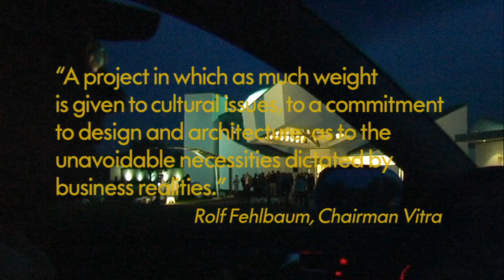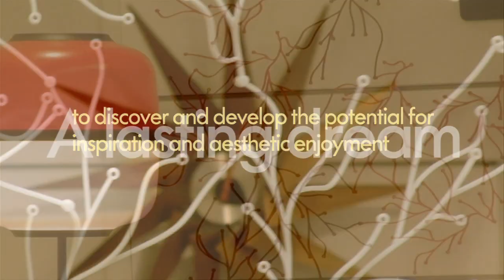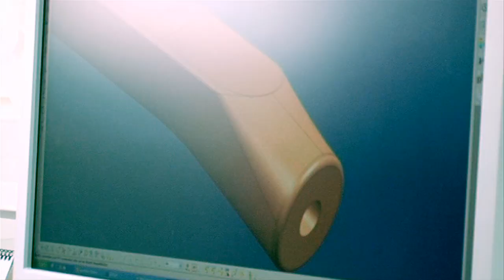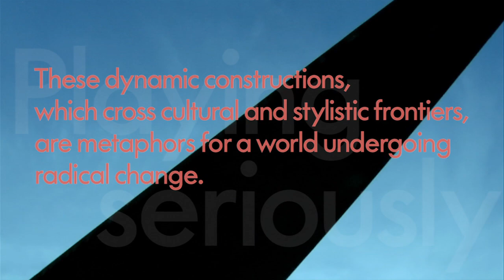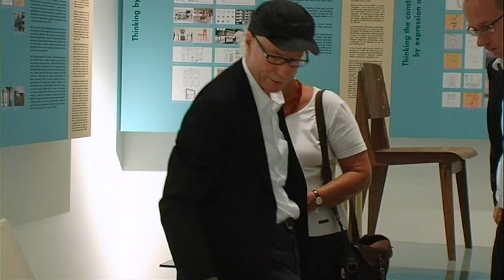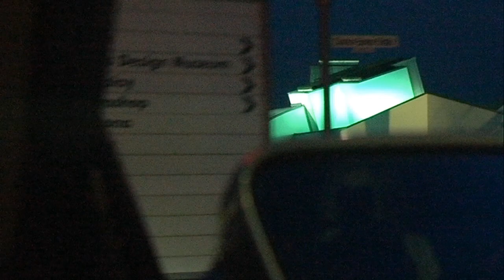THE PROJECT VITRA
This video shows in a very inspiring way all the different activities of the Swiss premium furniture company Vitra. Listen to what internationally reknown designers and architects have to say about this exceptional brand. Gain an insight to the Vitra Campus with buildings of not less than 6 architects who have won the Pritzker Architecture Prize.